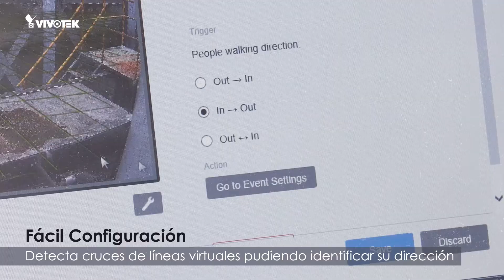[ES] Smart VCA footage: Detección de Cruce de Línea